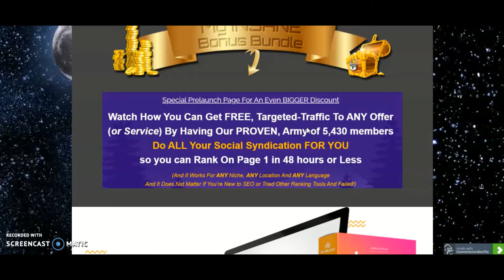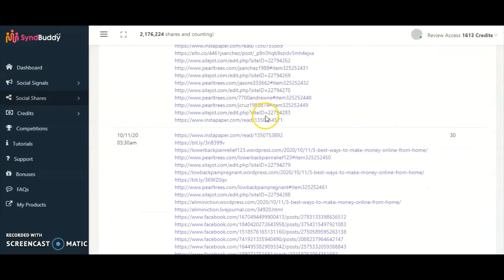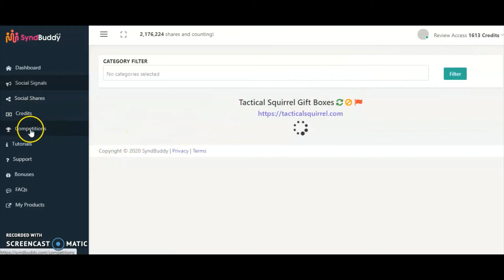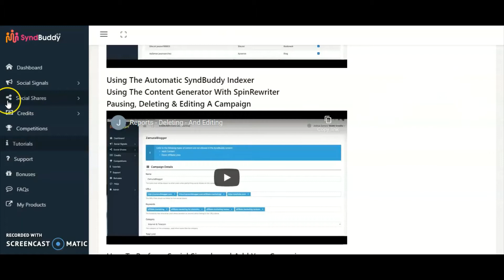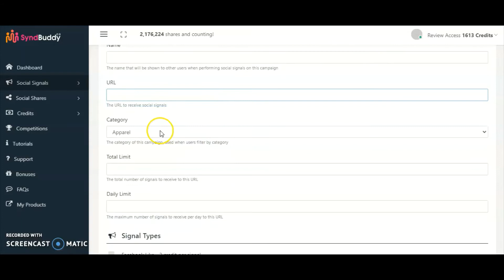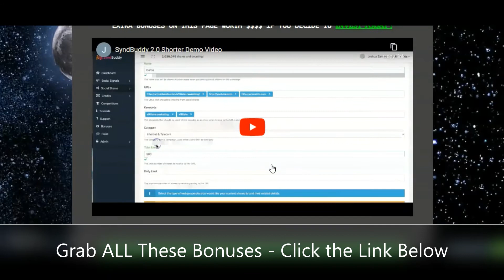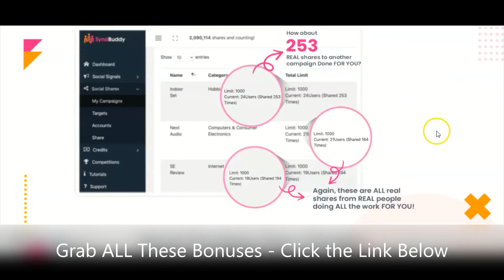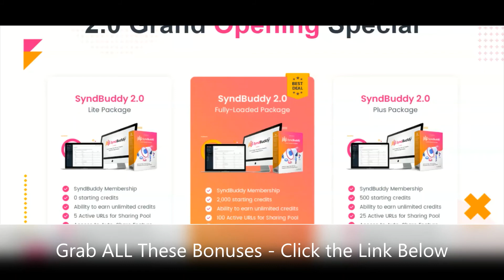SyndBuddy 2.0 Review and Bonuses 🔥 SEE OUR UNIQUE BONUS PACKAGE 🔥 Grab Syndbuddy 2.0 review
Syndbuddy 2.0 Review and Bonuses - Grab ALL the Bonuses for Syndbuddy

WHAT IS SyndBuddy 2.0 ??

The #1 Social Exchange Software Is
Back With Our Biggest Update To Date!

Getting Real Social Shares From Thousands Of Real People Located All Over The World To Rank On Page 1 Of Google And Youtube Fast Just Got A Whole Lot Better!

Proven Platform with over 5,000 users and REAL testimonials

NEW Auto-Sharing Feature So It’s Truly Set-N-Forget

PROVEN, recurring income funnel for long-term earnings

REAL Case Study To Solidify Results even MORE!

SyndBuddy is the NITROUS To our Social Syndication System. This is pretty much the next layer to our social syndication platforms and really takes things to the next level.

We’ve created a platform where THOUSANDS of REAL users, located ALL over the world, are ready to share YOUR content on THEIR social platforms to get ANY URL you Want Ranked On Page 1 of Google or YouTube, FAST, and for the LONG-TERM!

And this is by NO MEANS, a NEW platform..

As you saw the REAL-TIME stats above, we’ve got well over 5,000 users that have performed over 2,000,000 shares of each other’s content!

Grab Adscouter while the Launch Period is on for the best Deal !!

Thanks for Reading this page , Go Ahead and Grab your Copy of